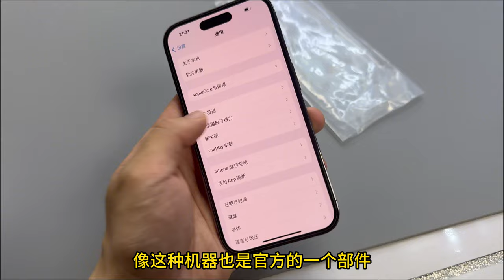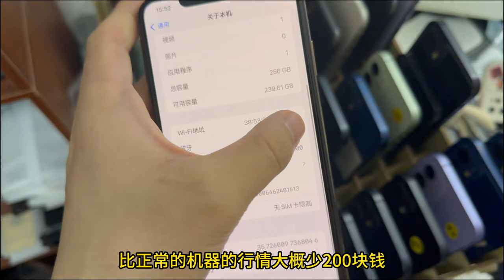华强北批发市场暴跌，苹果 iphone 14 pro 出现2开头，都卷成啥样了！